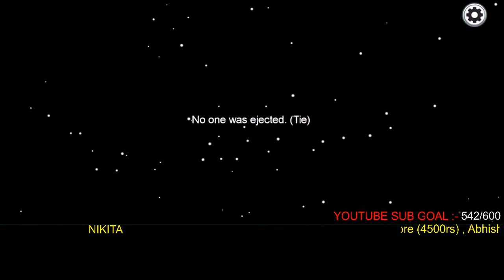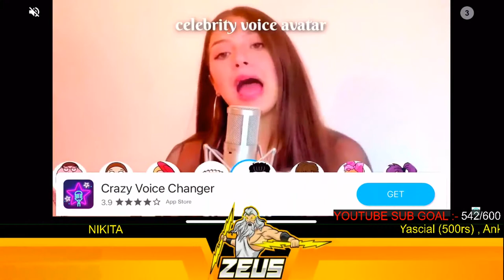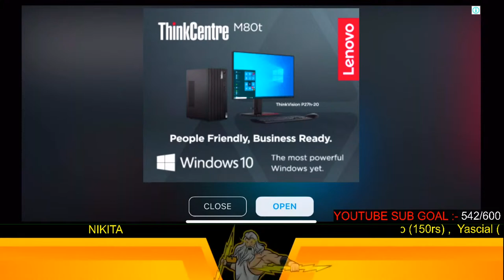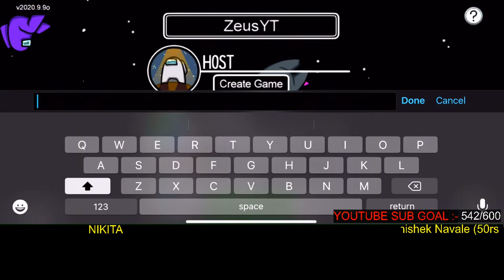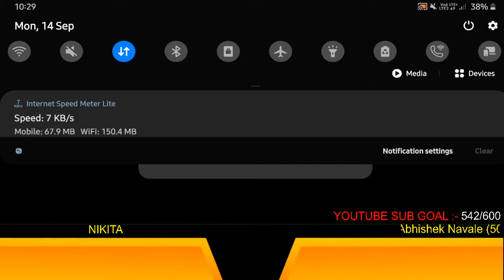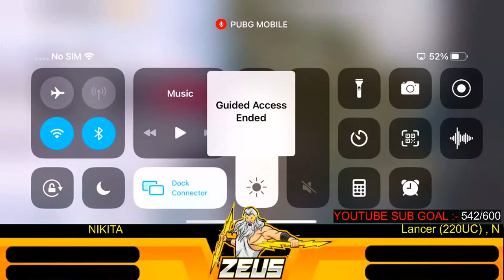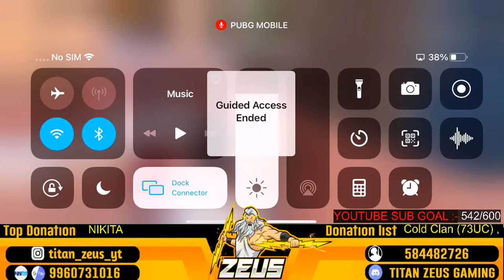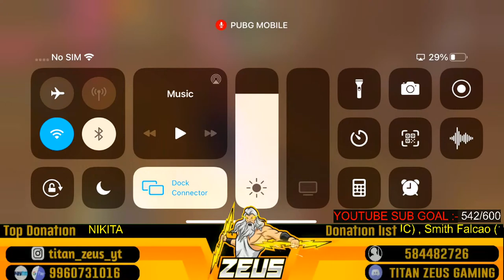🔴AMONG US @10:15pm | PES 2020 TOURNY HIGHLIGHT VOICE OVER @10:45pm | PubgM CUSTOM ROOMS @ 11:15pm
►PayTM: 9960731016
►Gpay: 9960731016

PlayerUnknown’s Battlegrounds’ mobile version is now available in the U.S. on both Android and iOS, via Google Play and the App Store, respectively.

Streaming with device
ELGATO HD60S
Iphone 11
Heassets (Skull Candy Set® In-Ear
Sport Earbuds)

Chat Rules:

►No Swear Words in Chat.

Mod Rules:

►Delete chat messages with Swear Words
►Warn offending viewer to maintain Chat Rules
►Time out viewer if he violates Chat Rules 2-3 times
►After 2 Time outs, ban viewer permanently

Please note Swear Words in any language our Mods are familiar with will not be tolerated. If you are being extremely negative in chat you will be banned by the Streamer without warning. Please keep the streams positive, healthy and family friendly.

PC Specs:

►Laptop Se Streaming Karta hu !
Lenevo Ideapad 510
GPU:- NVIDIA GeForce 940MX 2GB
CPU :- 2.5 GHz Intel Core i5, latest 7th generation processor

Backgroung Music Credits :-

One of the best music creator and one of my favourite one.

 TULE - Fearless pt.II (feat. Chris Linton) - (LETRA) SUBTITULOS - ESPAÑOL
 Adam Jensen - I'm a Sucker for a Liar in a Red Dress
 BEAUZ - Memories (Official Audio) ft. Linney.
 Z & Z - Everything Will Be Alright (feat. Braev) (Magic Free Release)
 Nimi Dovrat - Spinning Around (ft. Emma Withers) (Magic Free Release).
 BEAUZ - Treasure U (Official Audio) ft. Sarah de Warren
Zak Down - Never Growing Up (Magic Free Release)
 Despotem & Fluxc - Young Hearted (Magic Free Release).
 Oliver Chang & Evan James - Losing Game (Magic Free Release).
 Helynt - Time (Magic Free Release)
 Marin Hoxha x Tara Louise - Fool in Love (Magic Free Release).